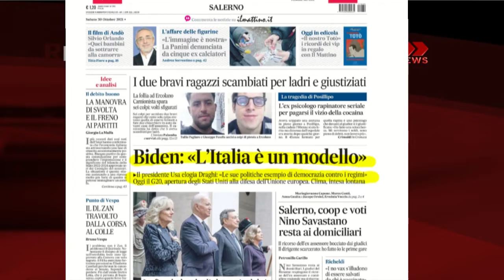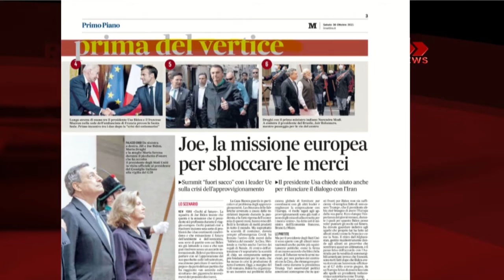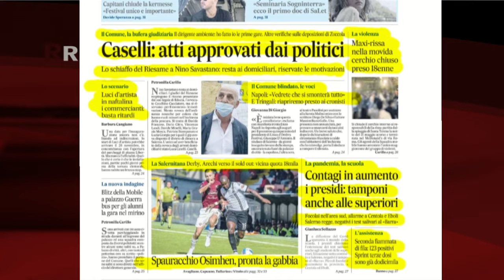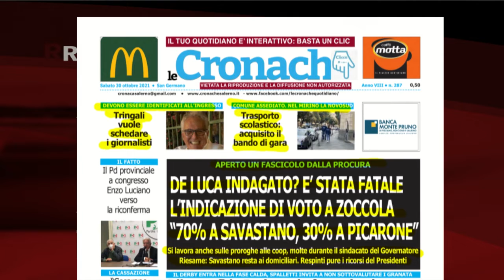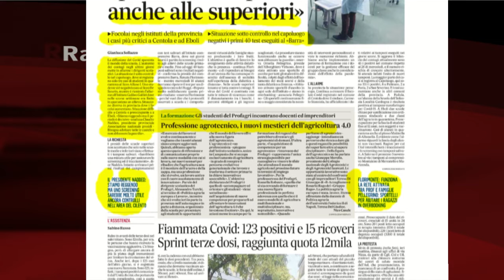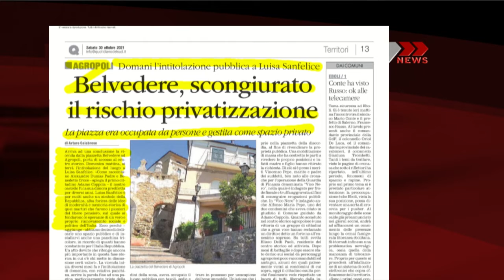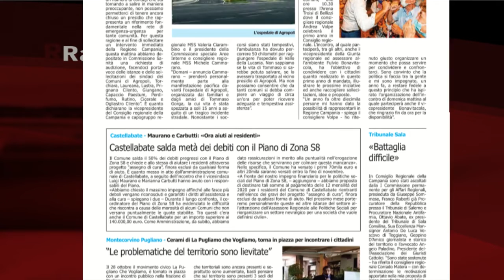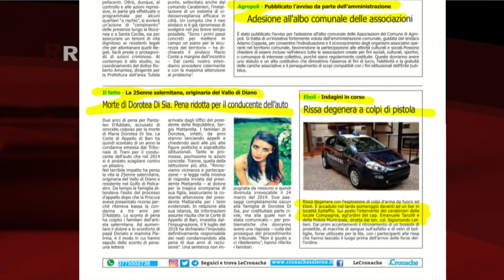RASSEGNA STAMPA 30/10/2021